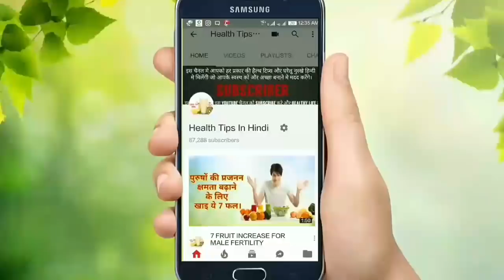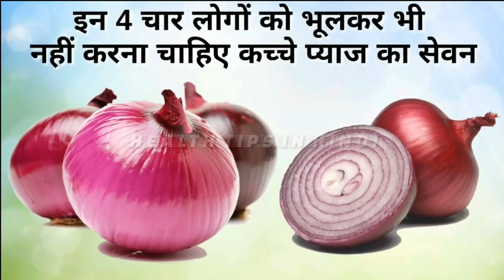इन चार लोगों को भूलकर भी नहीं करना चाहिए कच्चे प्याज का सेवन । Don't it onion this type of people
HEALTH TIPS IN HINDI ALL VIDEOS PLAY LIST